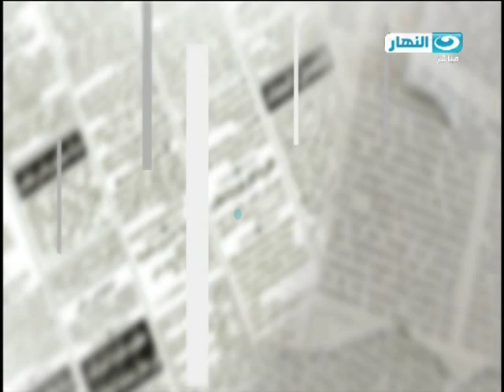برنامج الصحافة_اليوم | وزارة الداخلية أعربت عن استعدادها لمواجهه أحداث يوم الجمعة القادمة